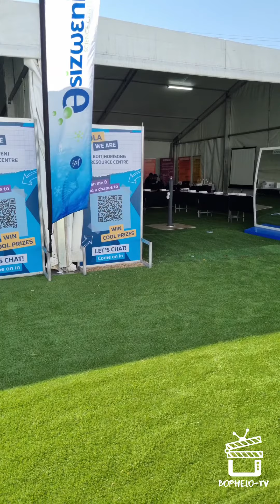2023 Sasol 21st Techno X.🇿🇦 Episode 34 Learners Interview.📚